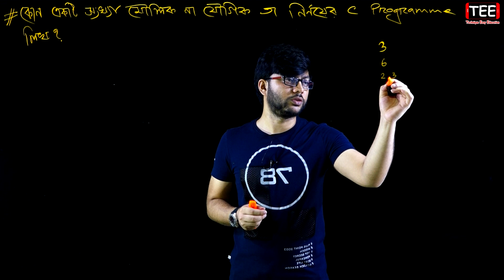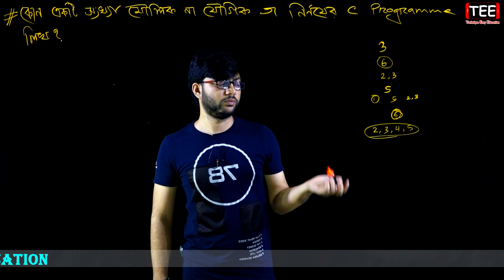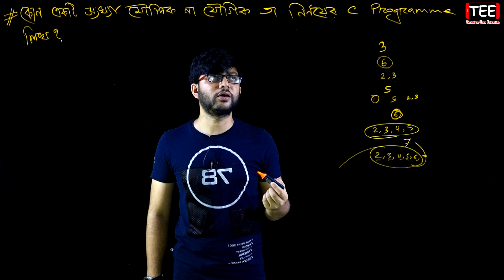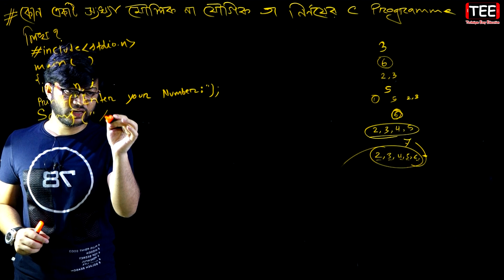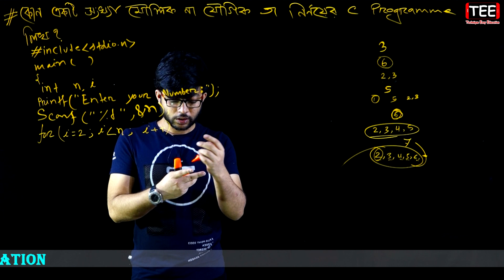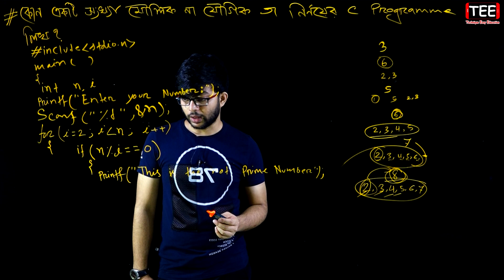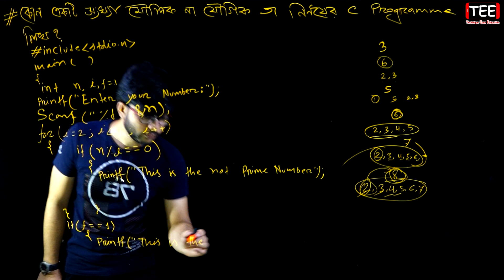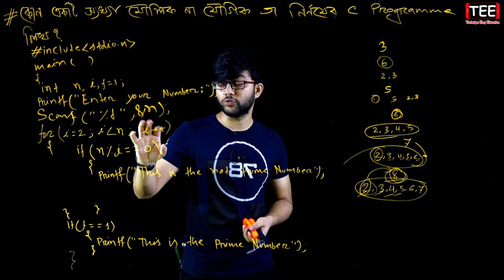কোন একটি সংখ্যা মৌলিক না যৌগিক তা নির্ণয়ের সি প্রোগ্রাম || HSC ICT Chapter 5 || Part-173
কোন একটি সংখ্যা মৌলিক না যৌগিক তা নির্ণয়ের সি প্রোগ্রাম, কোন একটি সংখ্যা মৌলিক না যৌগিক তা নির্ণয়ের সি প্রোগ্রাম HSC, আইসিটি প্রোগ্রামিং, এইচএসসি আইসিটি প্রোগ্রামিং, তথ্য ও যোগাযোগ প্রযুক্তি প্রোগ্রামিং, এচইএসসি তথ্য ও যোগাযোগ প্রযুক্তি প্রোগ্রামিং, এইচএসসি আইসিটি পঞ্চম অধ্যায় প্রোগ্রামিং, Programming, HSC Programming, HSC ICT Programming, ICT Programming, HSC ICT Chapter 5 Programming, HSC ICT Chapter 5, HSC ICT, HSC, ICT,